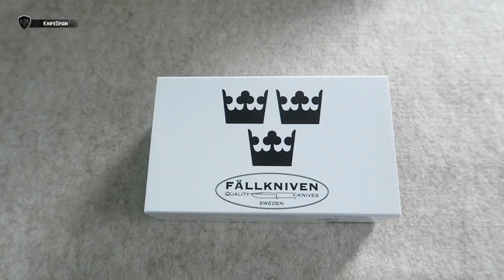FALLKNIVEN TK3 DESERT IRONWOOD REVIEW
➜ Falkkniven knife - Fallkniven knives

Hola! Soy Marcos, bienvenidos a mi canal de cuchillería llamado KnifeSpain. Aunque muchos de vosotros ya me conocéis de mi canal principal, VicSpain (Victorinox) en el mundillo de la cuchillería en general soy un poco novato. En este nuevo canal aprenderé junto a vosotros a conocer más a fondo el fantástico mundo de los filos. En KnifeSpain podréis encontrar reviews de navajas y cuchillos de todo tipo. Novedades, ediciones limitadas y modelos llamativos o difíciles de conseguir, será la temática del canal. Además de todo eso, buscaremos la navaja perfecta como EDC. De esta manera podréis ver reviews de navajas y cuchillos Muela, Fallkniven, Roselli, Marttiini, Viper, MoraKnives, Extrema Ratio, Ontario…… Mi intención es ofreceros reviews en español, que prácticamente sólo podréis ver en este canal. Sentaros, poneros cómodos y disfrutad con KnifeSpain!